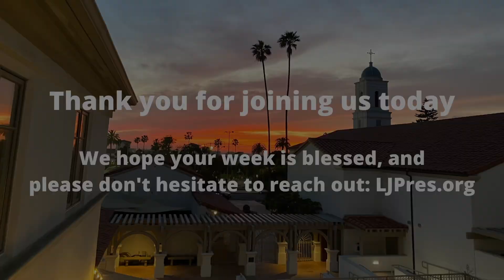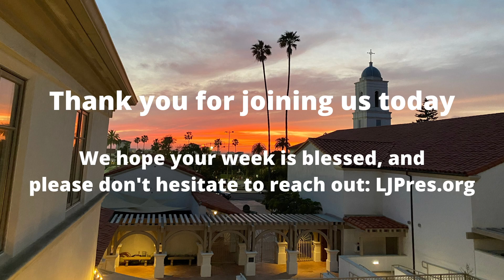Dealing With Fear and Anxiety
Pastor Paul is discussing Matthew 6:25-34, and God's practical guidance for dealing with fear and anxiety